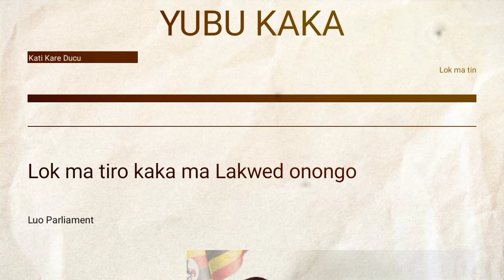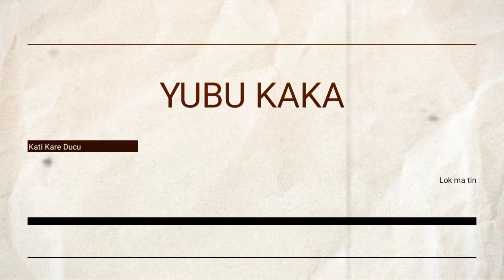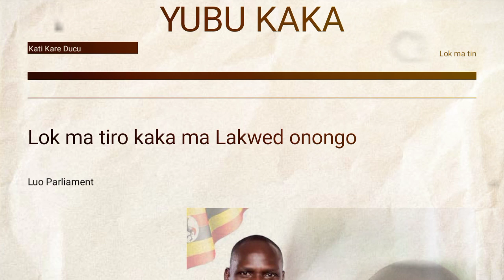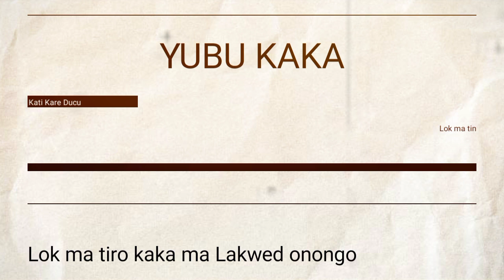Omera Odonga Otto oloko lok ma tiro kaka